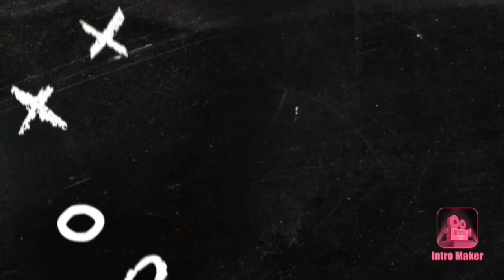Diva Boutique Clothing Haul/ Miss Tash Tashh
Hey everyone! I had to re-upload because there was some false information in there, my sources were not backed up. But I put in a lot of effort to film this so I will still post. Diva Boutique is not black owned, but they still have some great stuff. I hope you guys enjoy this video.

Tw: @misstashtash1
Snap: @misstashtashh